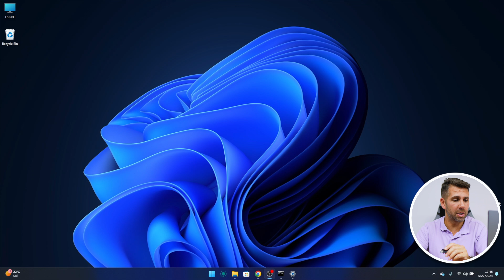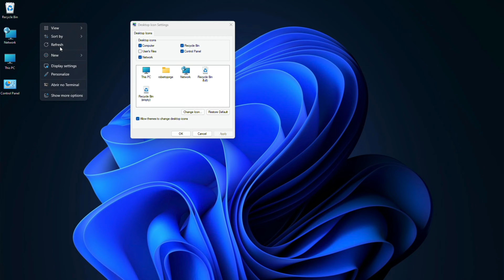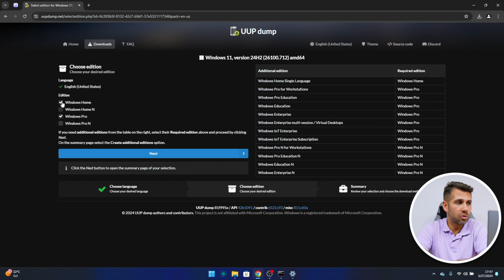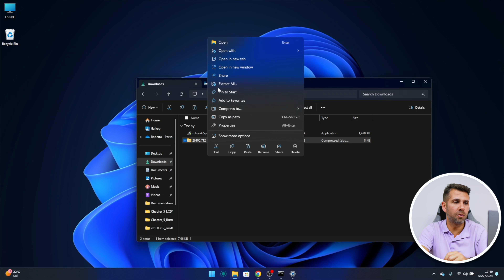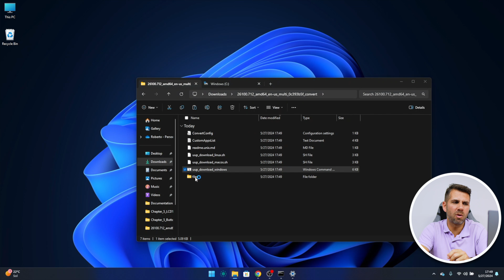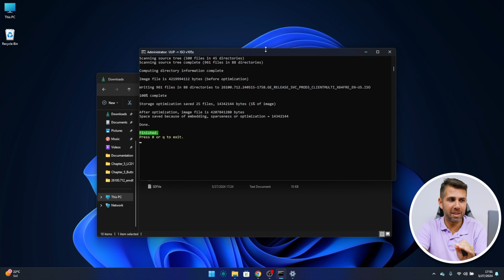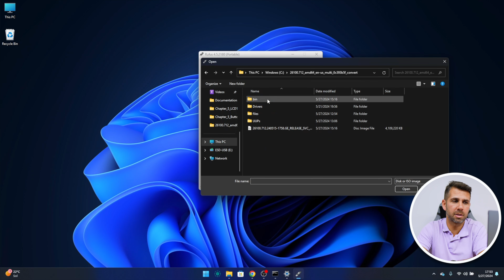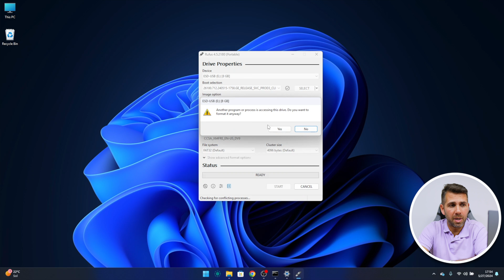Como Criar PEN USB do Windows 11 Pro 24H2 e Instalar em Qualquer Computador !!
Neste tutorial vamos criar uma PEN USB para instalar o Windows 11 em qualquer computador para a versão 24H2.